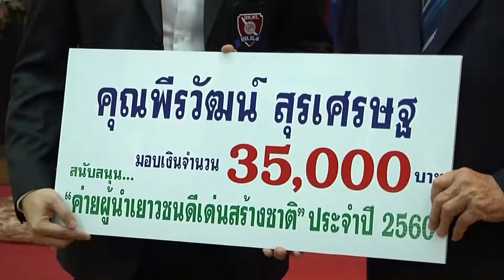60-11-23 ค่ายผู้นำเยาวชนดีเด่นสร้างชาติ